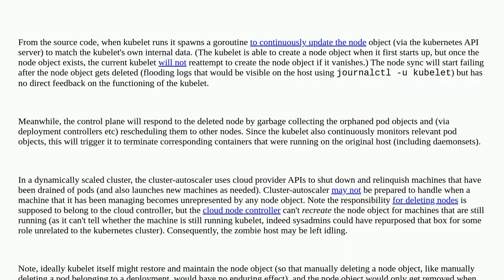What does kubelet do if you delete the node?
A special thanks goes out to the awesome community

  kubernetes